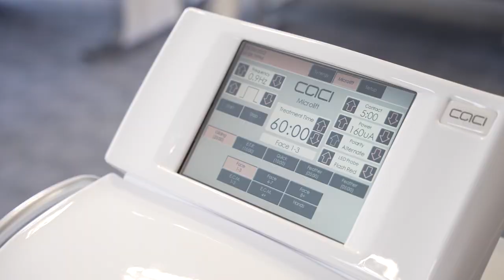Win a CACI Synergy+ system at Professional Beauty North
Win a CACI Synergy+ system at Professional Beauty North worth over £16,000

Professional Beauty has partnered with CACI International to give one visitor at this year’s PB North show the chance to win the brand’s Synergy+ system.

How to enter our PB North CACI Synergy competition:
1.
2. Visit the CACI Stand F14 at Professional Beauty North which takes place at Manchester Central, Manchester on September 25-26
3. Scan the Competition QR Code

The winner will be announced on Tuesday 27 September on Instagram Live!

Professional Beauty North is taking place at Manchester Central on September 25-26.